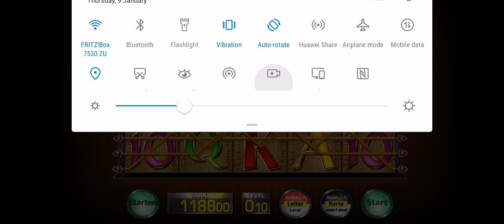Luckey Paroh spielt bei 2 euro